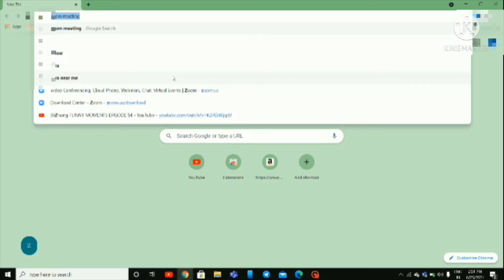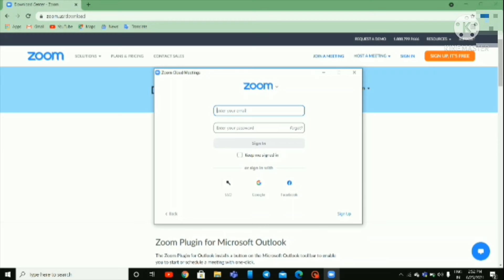HOW TO DOWNLOAD ZOOM APP IN WINDOWS 10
Baground music.